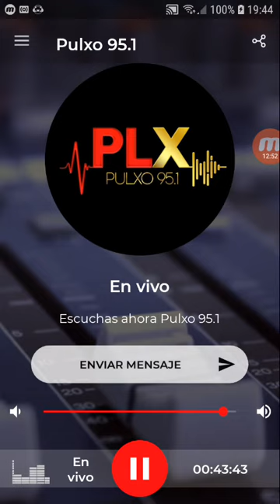coki ramirez en fernet con coki pulxo 951 parte 2 08-11-2019